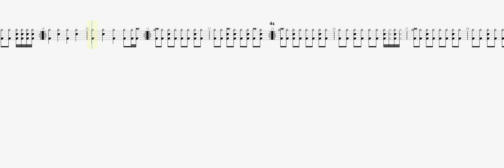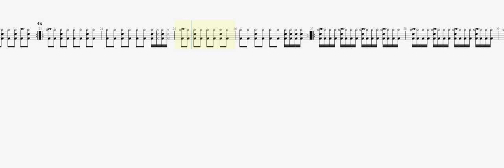Master Gold Fresh Mind DRUM TAB